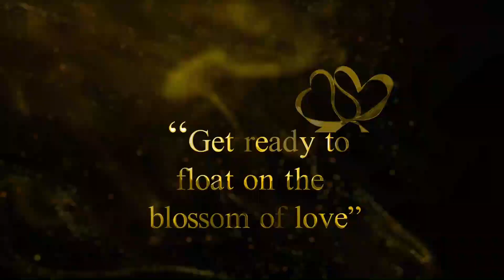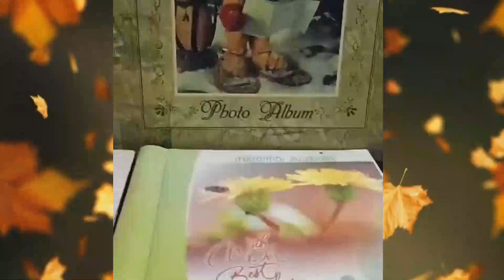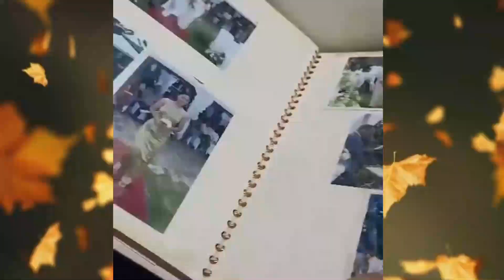ANNIVERSARY No Copyright infringement intended all videos and music belongs to the rightful owners